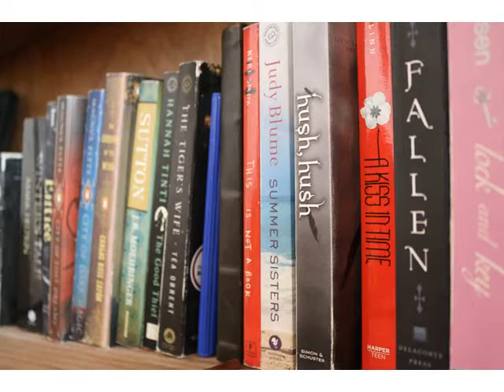Photography 265OA Slide Show Final